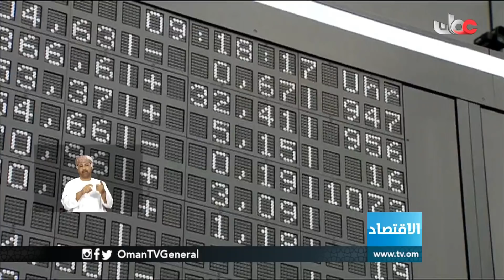أخبار العاشرة | الجمعة 4 يناير 2019م